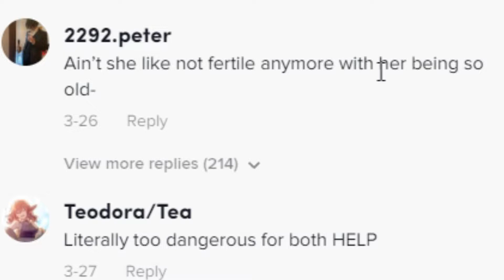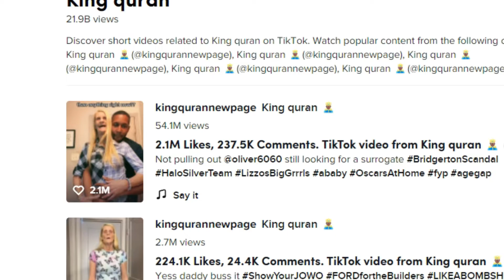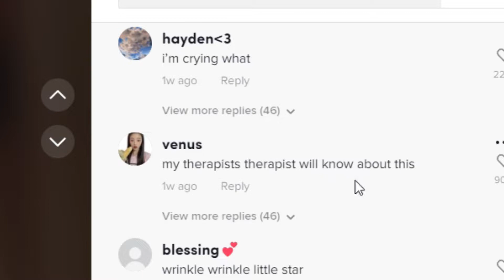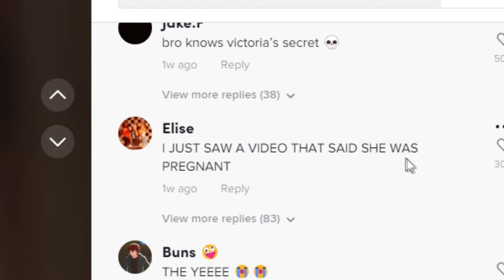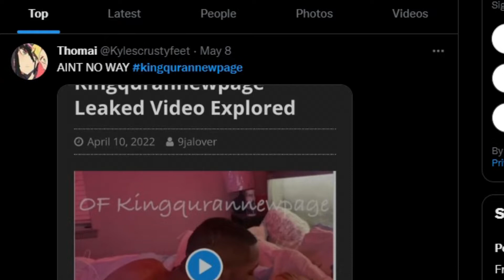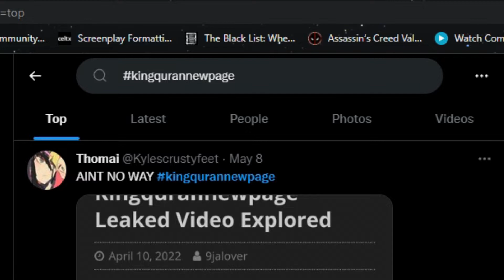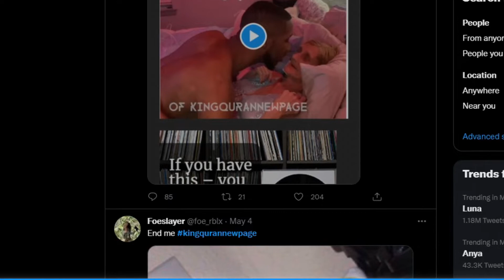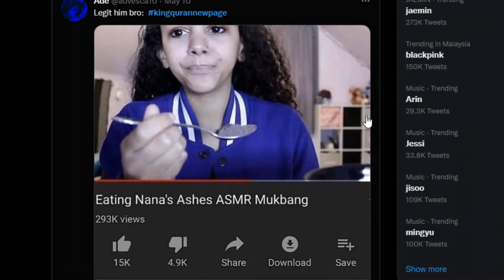KING QURAN DESTROYED MY SANITY....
I need therapy after this...